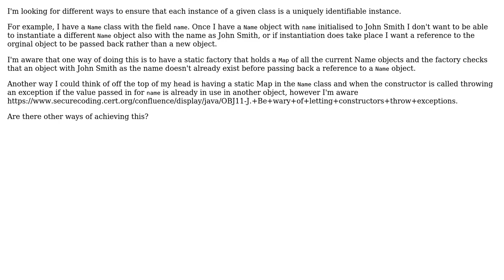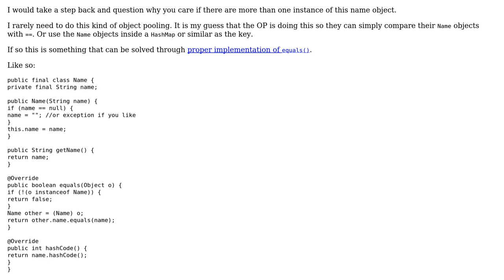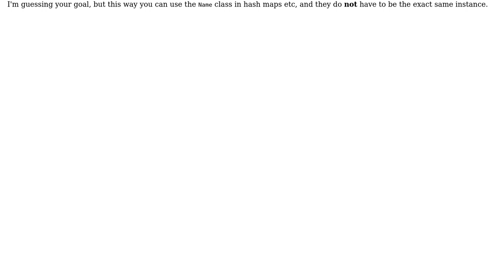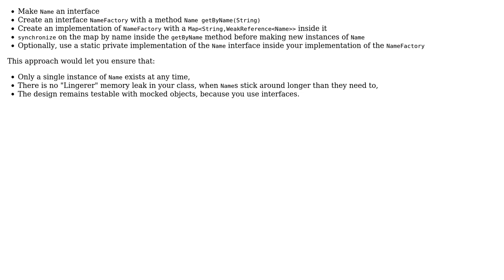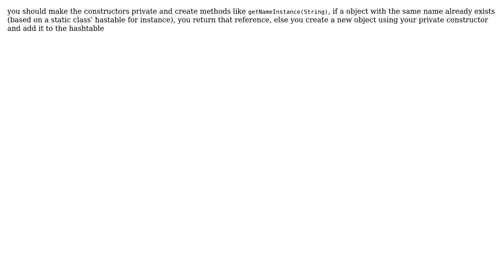Software Engineering: Ways to ensure unique instances of a class? (5 Solutions!!)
Software Engineering: Ways to ensure unique instances of a class?

With thanks & praise to God, and with thanks to the many people who have made this project possible! | Content (except music & images) licensed under CC BY-SA | Music | Images & others | With thanks to user weston user Sergey Kalinichenko user Rohit Jain user Peanut user HericDenis user Akshay and the Stack Exchange Network Trademarks are property of their respective owners. You are responsible for your own actions.